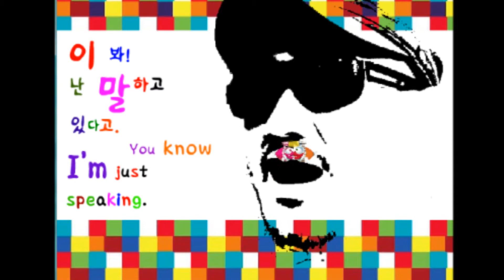743.I'm trying to....// take..lying down. /